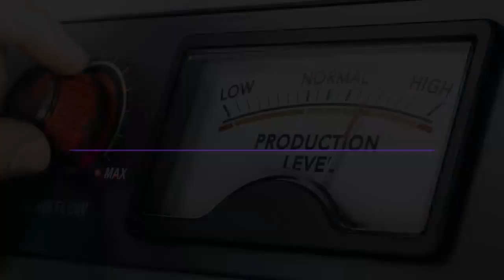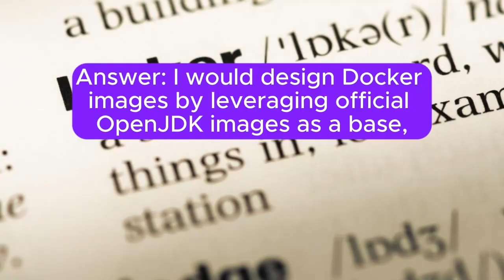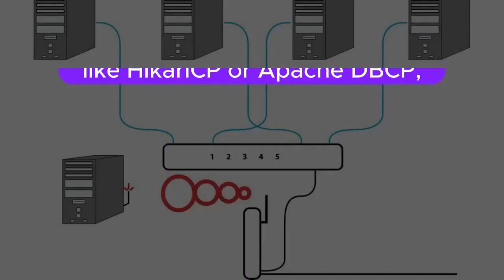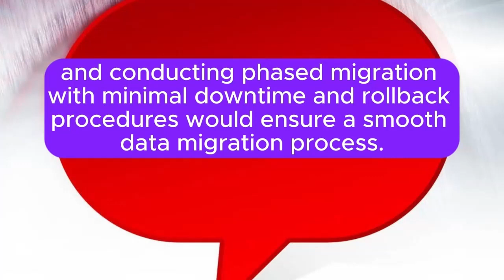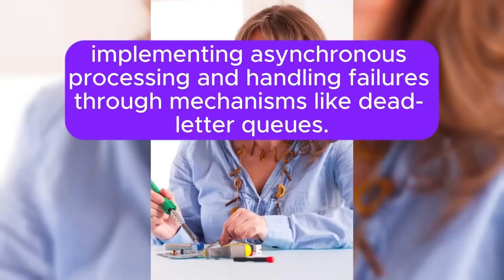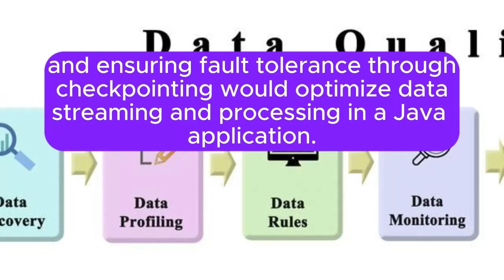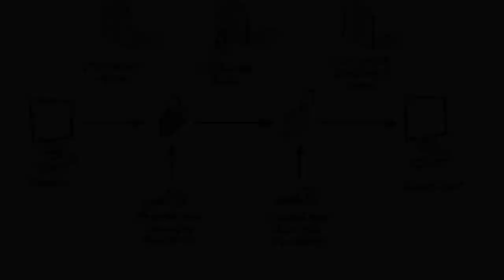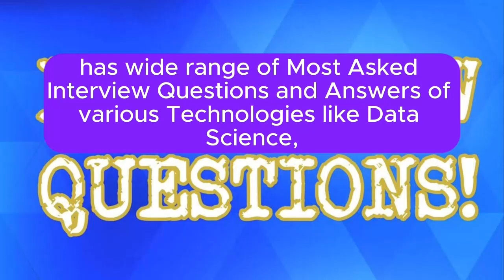"Java Backend Developer, Real-World Problem-Solving Q&A" Most Asked Interview Q&A of PROBLEM-SOLVING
ALL Types of Most Asked Interview Q&A (Scenario-Based, Technical-Based, Behavioral-Based, Generally Most Asked, Real-World Problem-Solving and System Design) Required for your "JAVA BACKEND DEVELOPER" Interviews are here. You people can download ALL PDFs in a single ZIP file from below Link:

Note: Since JAVA is an evolving TECH, I have upgraded questions (especially SYSTEM DESIGN and REAL-WORLD PROBLEM-SOLVING Related Q&A) to reflect the latest trends and requirements in backend development and given more questions with thoroughly detailed and more informative Answers. I have Provided a preview of first 2 (or) 3 Pages for each PDF. So, You people can check previews before downloading. Crafted by industry experts, each PDF offers in-depth and informative answers designed to give you a competitive edge and ensure thorough preparation. If you people see previews means I don't think you people leave without downloading.

Check following playlist For Most asked interview questions and answers of "Full Stack Web Development"  Techs like Python, PHP, Java, Java Script, HTML, CSS to various Stacks like MERN Stack, MEAN Stack, Django Stack, Flask Stack to Various frameworks like React JS, Node.js, Angular JS, Laravel, Ruby on Rails, Spring Boot ; :